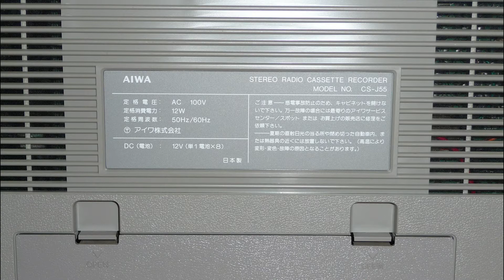Brand New AIWA CS-J55 Stereo Radio Cassette Recorder Boombox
AIWA CS-J55
WeChat: my_name_fashion
Line: sernas88

Country: Japan
Manufacturer / Brand: Aiwa Co. Ltd Tokyo
Year: 1981
Category: Broadcast Receiver - or past WW2 Tuner
Semiconductors (the count is only for transistors) 27:
Main principle
Superheterodyne (common)
Wave bands
Broadcast, AM/FM.
Details
Cassette-Recorder or -Player
Power type and voltage
Line / Batteries (any type) / 110-120; 220-240; 8 x 1,5 Volt
Loudspeaker: 4 Loudspeakers
Power out
From Aiwa: Model: 2 Band Stereo Radio Cassette Rec CS-J55 - Aiwa Co. Ltd.; Tokyo
Material
Modern plastics (no Bakelite or Catalin)
Shape
Portable set - 8 inch (also usable without mains)
Dimensions (WHD)
468 x 271 x 149 mm / 18.4 x 10.7 x 5.9 inch
Notes
Aiwa Stereo, CS-J55, 2 Band Stereo Radio Cassette Recorder;
LED level meter, LED music sensor, tape counter, metal tape bias, line in, line out, 2 built-in mics, 2 x mic in, ext. speaker jacks, headphones jack, 14 W power consumption.
Net weight (2.2 lb = 1 kg) 4.7 kg / 10 lb 5.6 oz (10.352 lb)